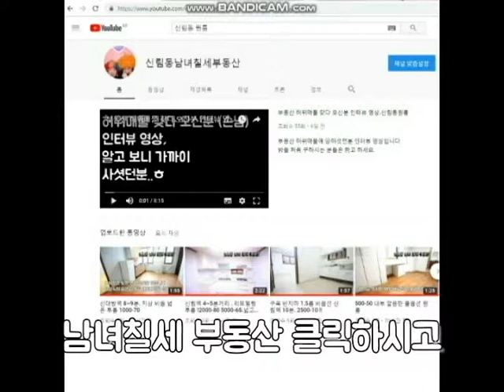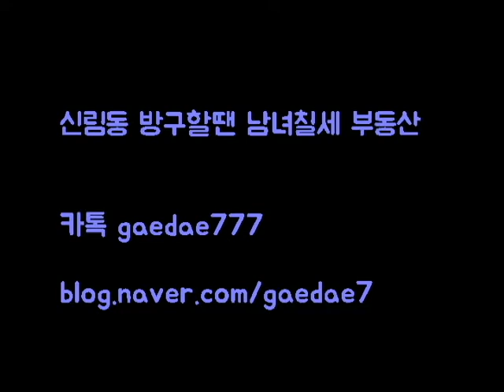신림역 10분 3룸 빌라 3억 매매